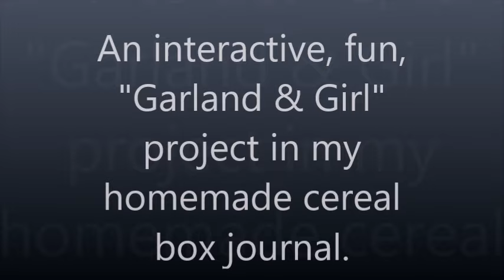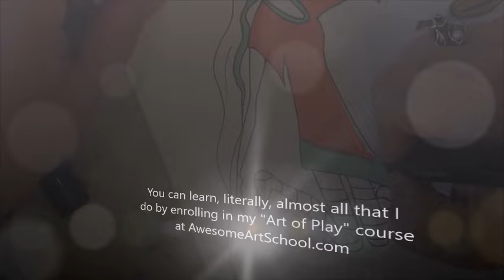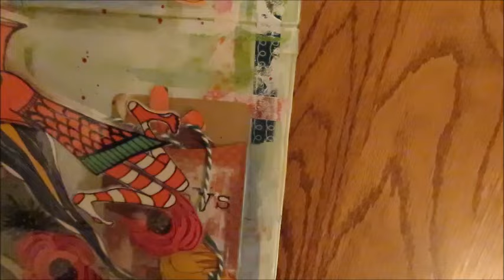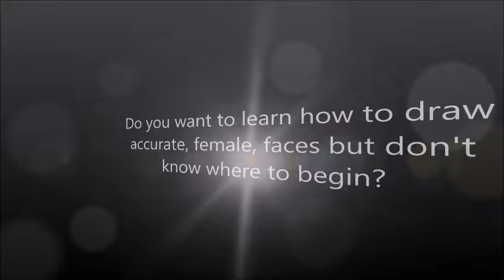Interactive Art Journaling Page (Garland Girl) - Captioned for easy follow along!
In this video I turn my cereal box journal into a little interactive fun page using some new craft paper, library pockets, string and my handy laminator!  Because...Why not?